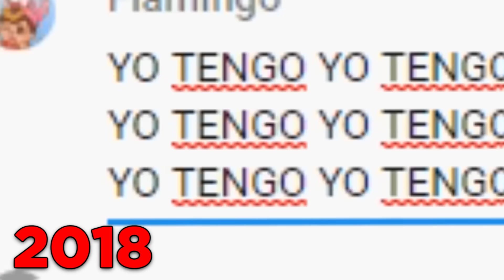Albert's Voice Evolution! (2014-2025)